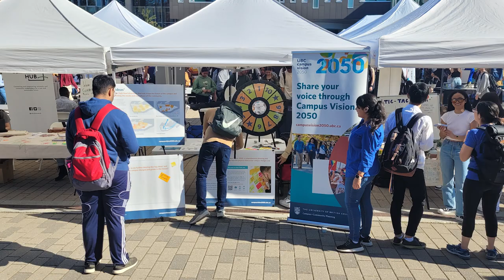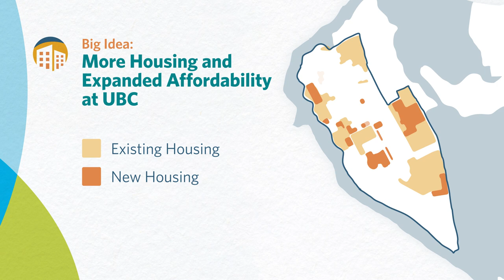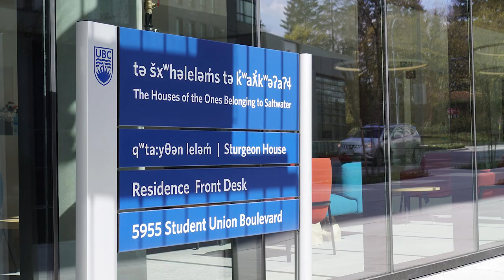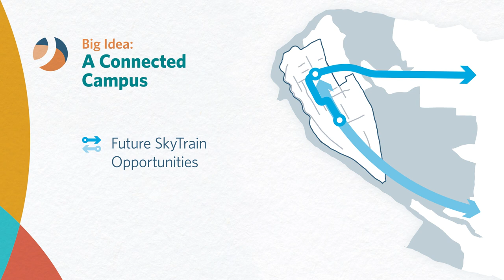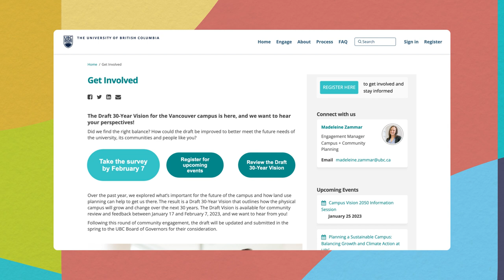The Draft 30-Year Vision is here!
The Draft 30-Year Vision for the Vancouver campus is here!

Over the past year, with input from thousands of community members like you, the university and Musqueam, we explored what’s important for the future of the campus and how smart land use planning can help us get there.  The result is a draft Vision that outlines how the campus will change and grow over the next 30 years.

We want to hear from you! Did we get it right? How could the draft be improved to better meet the future needs of the university, its communities and people like you?

Learn more about the Draft 30-Year Vision and share your thoughts through a short survey by February 7